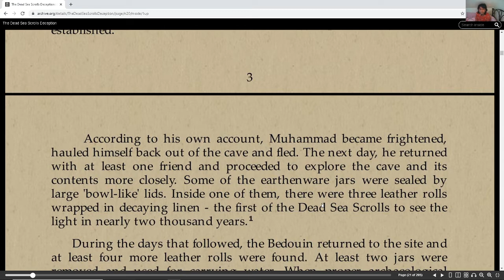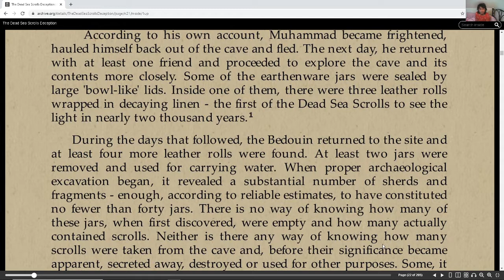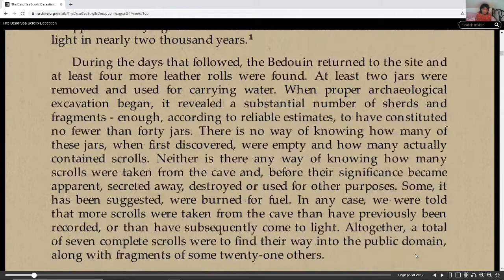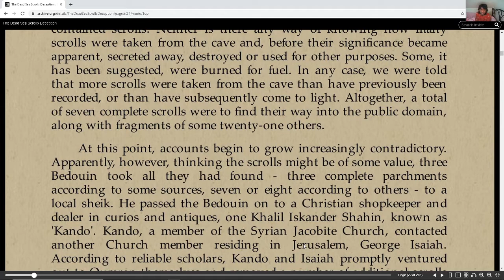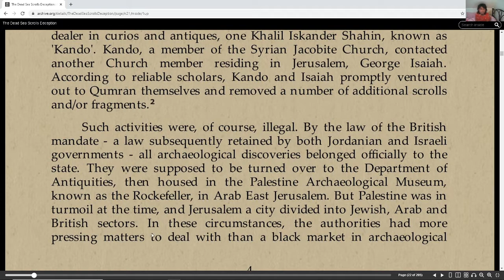The Dead Sea Scroll's Deception The Discovery of the Scrolls part 4